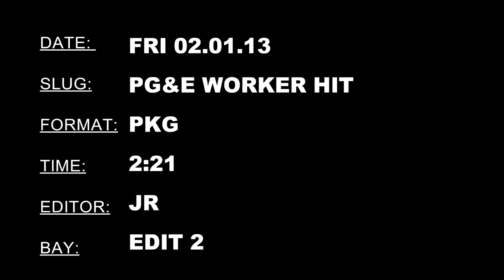Kai, Hatchet Wielding Hitchhiker, Saves the Day (KMPH Orignal Story)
When a guy claiming he's Jesus tries to kill a PG&E worker because he's black, then begins beating up a woman that was trying to help, it takes hitchhiker, Kai, and his hatchet, to put a stop to the psycho. Here's Jessob Reisbeck & Terry Woods' story that 1st aired on KMPH FOX 26 in Fresno, CA, Friday, February 1st.